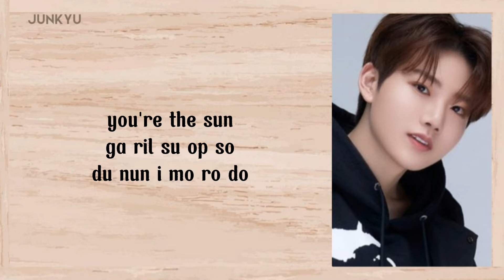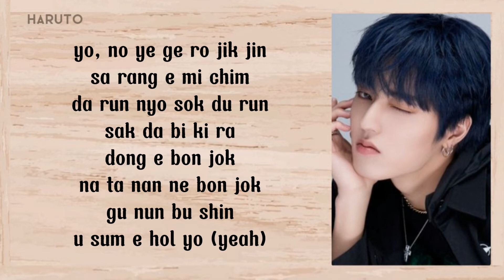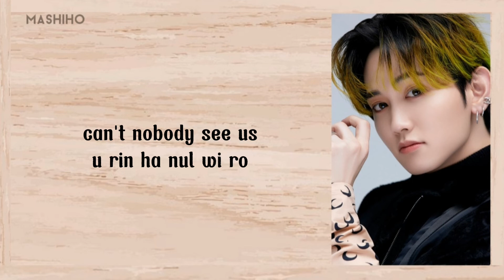TREASURE - JIKJIN (Easy Lyrics)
cantor: treasure